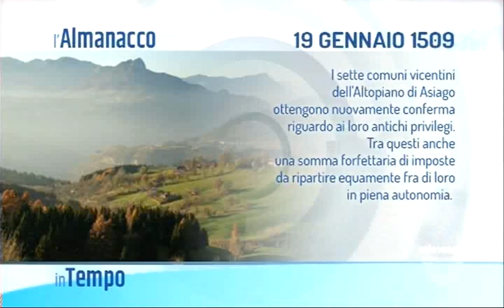IN TEMPO - 19/01/2018 5.00.09